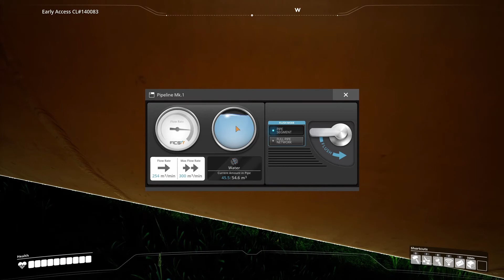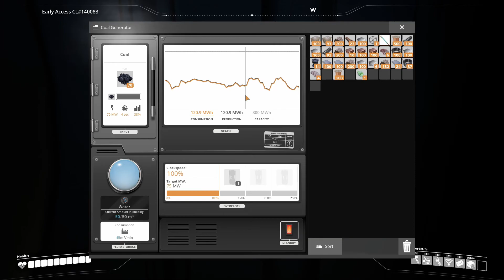Satisfactory | Tryna Pipe (Singleplayer Survival) #9